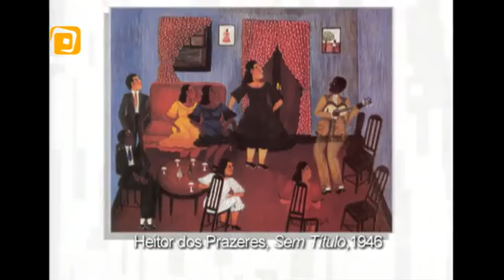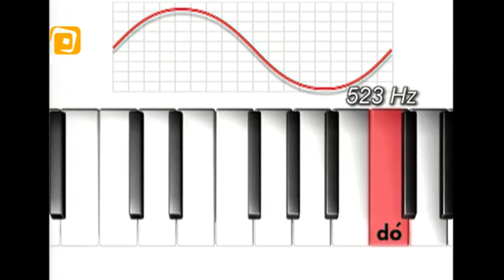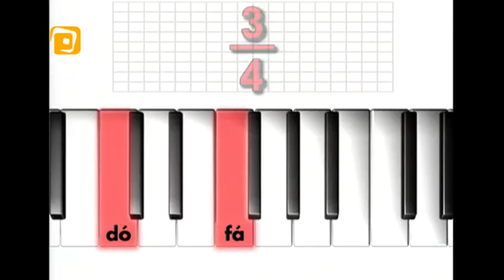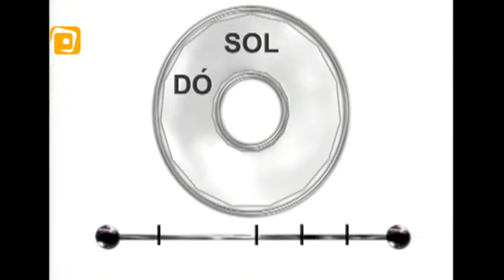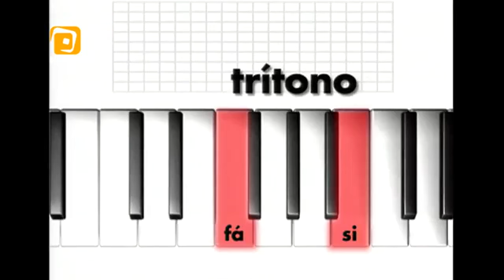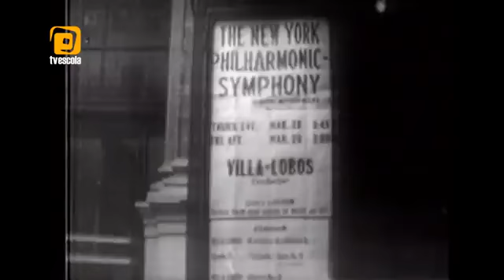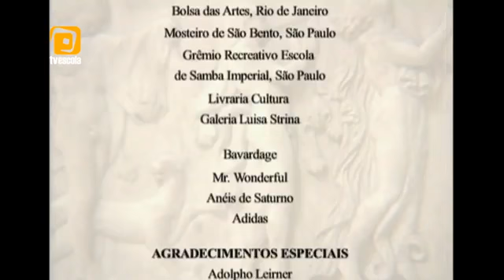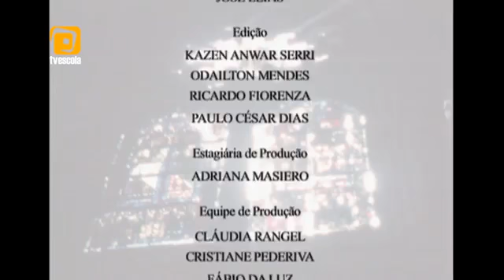Série Arte & Matemática - Episódio 8 A - Matemática na Música